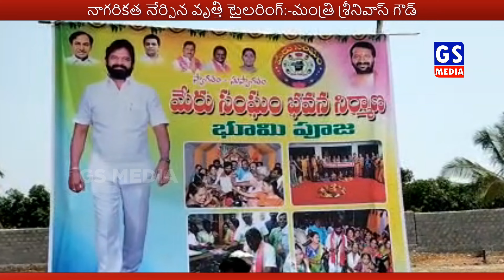రెడీమేడ్ కంపెనీలు టైలర్ల పొట్టకొడుతున్నాయి...నాగరికత నేర్పిన వృత్తి టైలరింగ్:-మంత్రి శ్రీనివాస్ గౌడ్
Minister Srinivas Goud